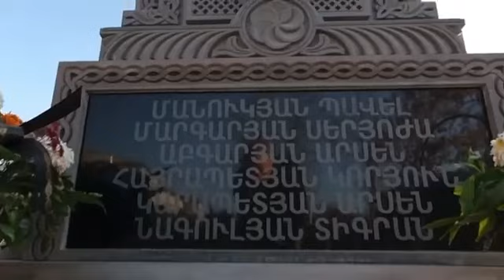Բալահովիտում մարդիկ իրենց հոգսերն ու խնդիրները բարձրաձայնելու կարիք ունեն. Բաբայան